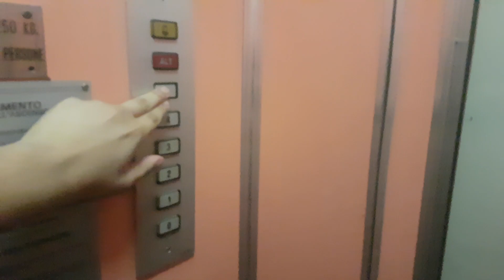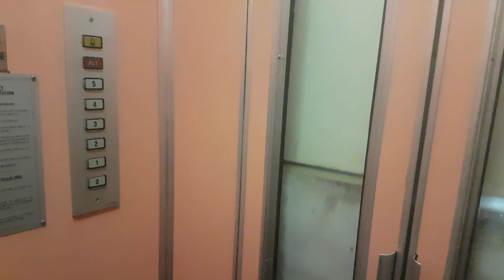Nice 1960's Safov (Upgr. Sirme) Traction Elevator@Via Montevergine 19, Naples, Italy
ADDRESS:
IMPORTANT:Now we come back with 1080p 60fps resolution, nice too. Btw I am very happy for the successful 4K testing in some videos. I can announce that in 2019 new uploads will be 4K, first with my actual camera and next with a new camera (Expect to have it in mid 2019). My videos next to this are all in 1080p 60fps.
NOTE:I really like this elevator.
SERIAL:18934
YEAR:1960's, upgraded in 1990's
TYPE:Traction
FLOORS SERVED:0,1,2,3,4,5
BRAND:Safov
FIXTURES:Outside Black Button, inside Cealift Rtn
POSITION MACHINE ROOM:Above 5th floor
RECORDED:4/10/18 (my name day ahahaha)
CAMERA:Samsung Galaxy S7 Edge